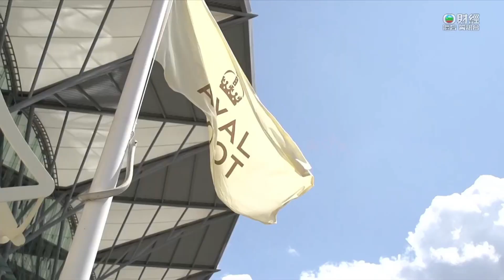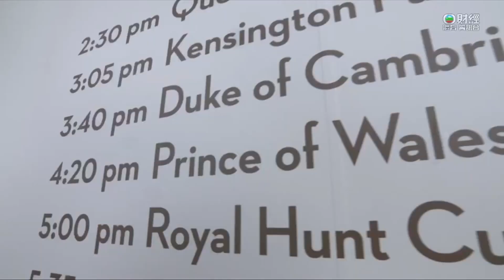21/6/2023 英國雅士谷馬場 溫莎堡錦標 (表列賽) - 1000米 草地 份量十足 - 夏俊昇